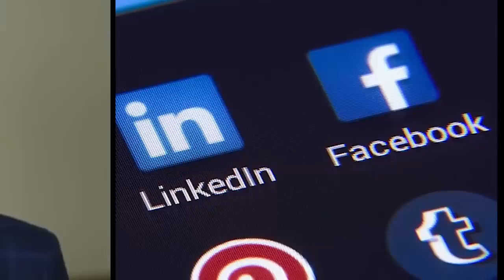Ľuboš Blaha - Zuckerberg 1:0 - "PRIZNAL, ŽE SME MALI PRAVDU", otvorený list šéfovi Facebooku - SMER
Ľuboš Blaha s ráznou výzvou priamo šéfovi Facebooku: MALI SME PRAVDU, VRÁŤTE SLOVÁKOM ÚČTY! SMER SD

Domaca politika, politika na Slovensku, Správy, Správy z Politiky, tlačová konferencia, tlačovky,  mimoriadne vyhlásenia, konflikt v parlamente - to všetko vám denne prináša náš kanál Politika Dnes. Získajte najnovšie informácie a buďte v obraze. Tlacovky tlacova konferencia politicke strany smer socialna demokracia smer sd robert fico blaha lubos juraj blanar erik kalinak robert kalinak. hlas socialna demokracia peter pellegrini erik tomas matus estok richard rasi zuzana dolinkova branislav becik. hnutie republika milan mazurek milan uhrik miroslav suja general jozef viktorin. eduard chmelar. anna belousovova. tlacovky tlacova beseda tlacova konferencia politikum v politike aktualne na slovensku reporter online sk